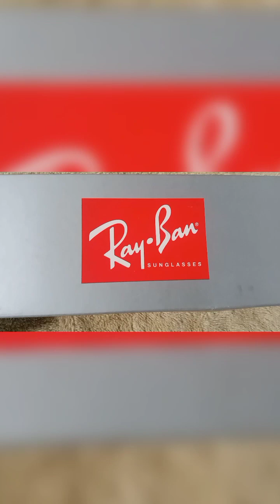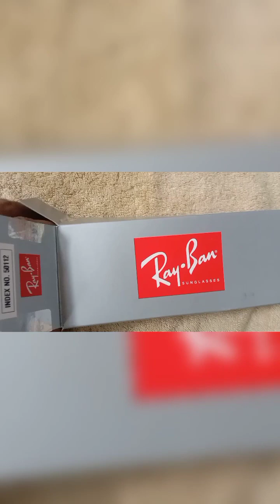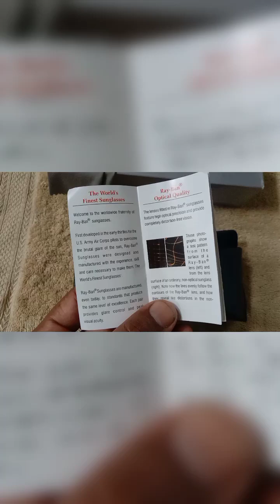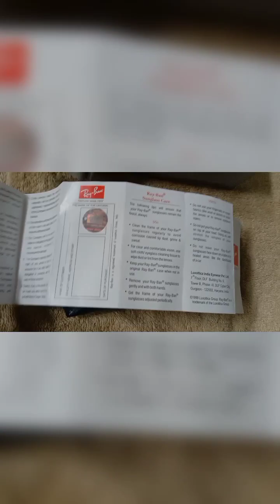रे-बैन धूप का चश्मा l Best goggles Ray-Ban l best goggles sunglasses unboxing #2023